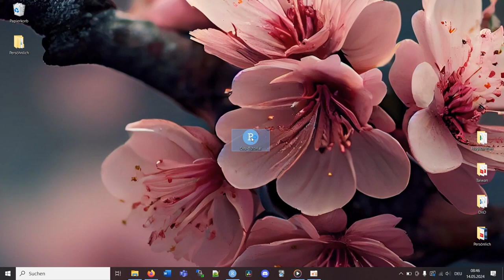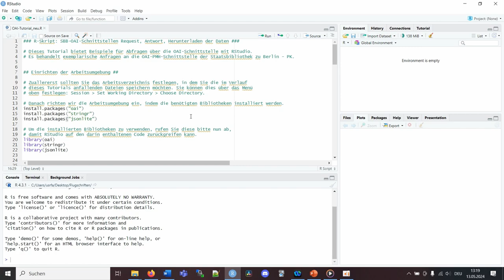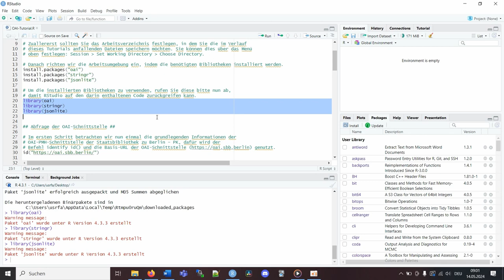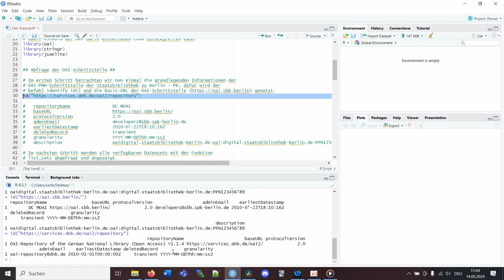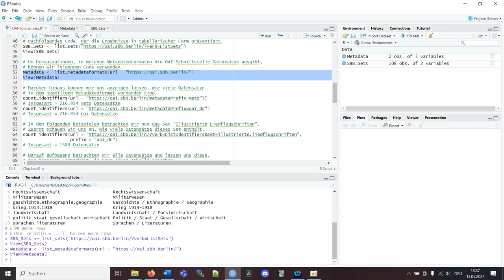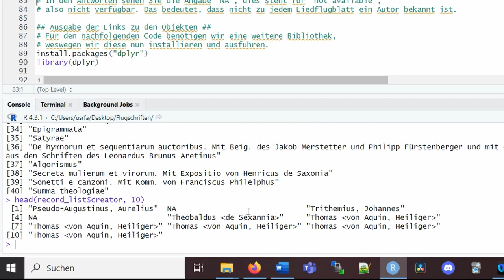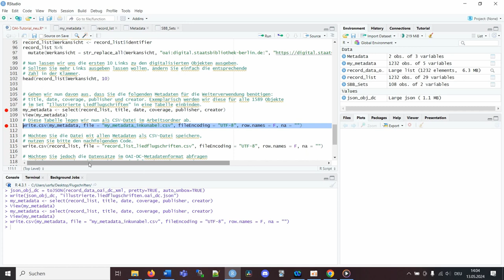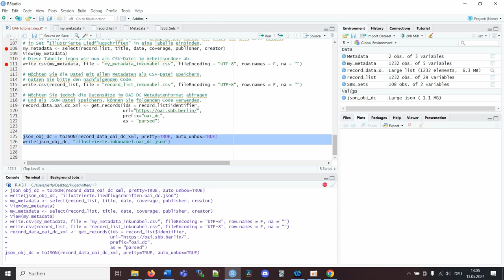Tutorial: Programmiersprache R - Beispielabfragen an die OAI-Schnittstelle der Stabi Berlin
In diesem Video zeigen wir Ihnen, wie Sie in der Programmiersprache R Beispielabfragen an die OAI-Schnittstelle der Staatsbibliothek zu Berlin durchführen und den Code entsprechend Ihren eigenen Fragestellungen anpassen können.

Die Abfragen stehen als R-Skript zur Verfügung. Dieses können Sie in R oder RStudio öffnen und bearbeiten. Falls die Software noch nicht auf Ihrem Computer installiert ist, können Sie die aktuelle Version von R und die aktuelle Version von RStudio Desktop herunterladen.